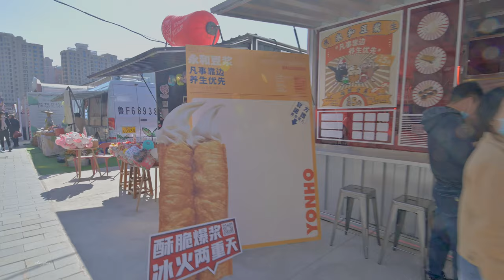Shanghai Yu Garden 豫园商场 人气不旺 生意清淡 \ Shanghai streets \上海の街 \4K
豫园是上海的标志性景点，复古的建筑和上海的小吃总能吸引来上海的游客，本地人平时很少逛豫园，来豫园的话，多是来商城购买一些小商品。豫园商城的生意看上去并不是很好，可能是受到疫情的影响，往来的游客少，淡季之时，豫园商城乘着顾客少正在进行升级改造中。
Yuyuan Garden is a landmark site in Shanghai, retro architecture and Shanghai snacks always attract visitors to Shanghai, the local people usually rarely visit Yuyuan Garden, to Yuyuan Garden, then, mostly to buy some small goods in the mall. Yuyuan Mall business does not look very good, probably due to the impact of the epidemic, less visitors to and from the off-season, Yuyuan Mall multiplied by the few customers are being upgraded.